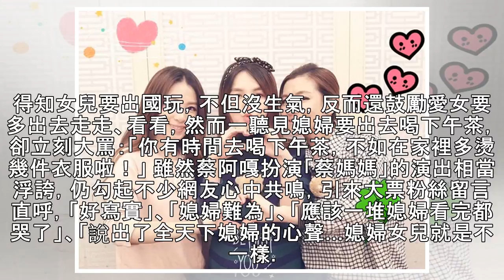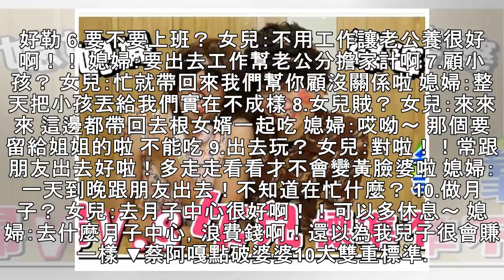勸女兒睡晚一點…媳婦睡到11點：夭壽啊 點破婆婆10大雙重標準！ | ETtoday星光雲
娛樂中心／綜合報導 「我就跟愛我的女兒一樣，愛我的媳婦啦！」婆媳問題難解，小姑更常是媳婦比較的對象，一樣都是女兒，婆婆的態度可能大不相同，讓不少女性婚後相當不平。針對此議題，蔡阿嘎逗趣假扮「蔡媽媽」，分析婆婆對於女兒與媳婦「標準不一」的10大狀況，勾起不少網友心中共鳴，引發討論。 ▲▼蔡阿嘎點破婆婆10大雙重標準。（圖／翻攝自YouTube／蔡阿嘎） 在影片中，蔡阿嘎扮演婆婆的角色，分別演出遇上各...